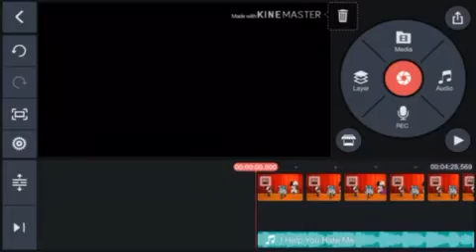Random skit/video I made